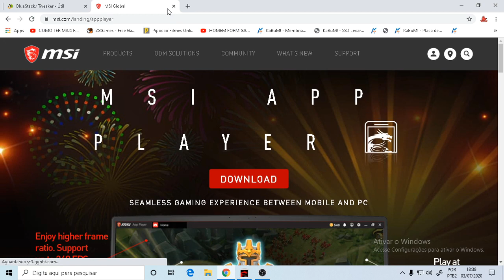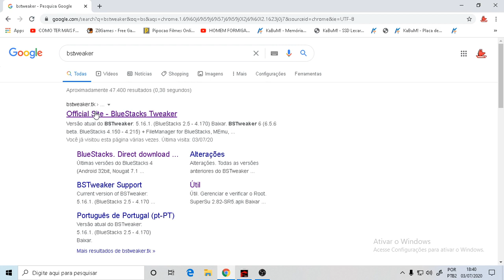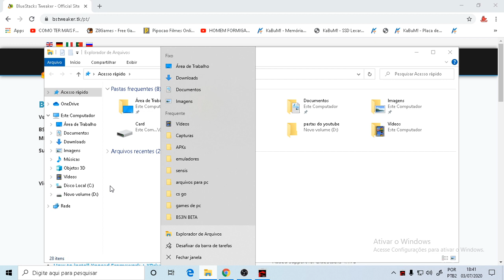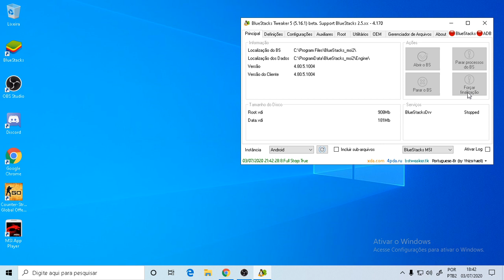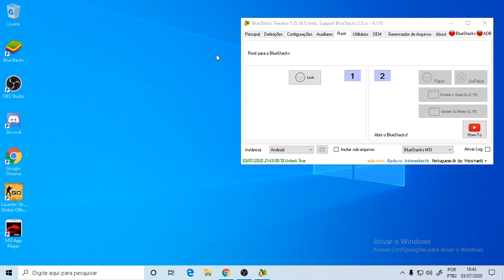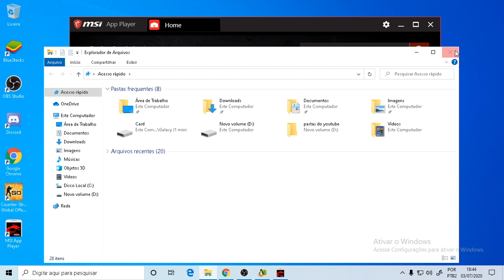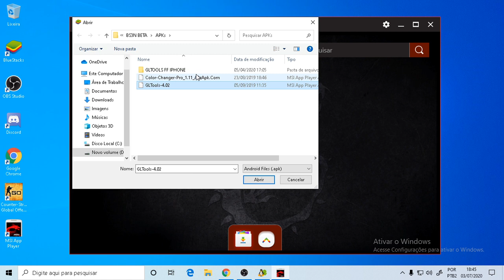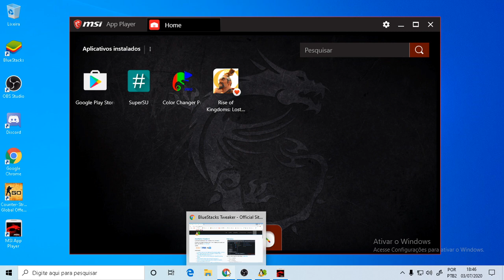COMO FAZER ROOT NO BLUESTACKS E MSI APP PLAYER - ATUALIZADO 2020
SEM QUERER SOLTAMOS NOVIDADES NESSE VÍDEO ENTÃO NO PRÓXIMO SE DEUS QUISER VAMOS FAZER UM UNBOXING DE UMA COISA MUITO ESPECIAL PARA MIM E VCS DO CANAL!
É ISSO TROPA VAMOAS CRECER JUNTOS, QUEM PUDER TA COMPARTILHANDO O VIDEO AI COM OS AMIGOS, PARENTES OU VIZINHOS QUALQUER PESSOA MANO, EU FICAREI MUITO GRATO E É NOIS MANO.

SE OUVER ALGUMA DÚVIDA SÓ CHAMAR LÁ NO INSTA QUE RESPONDO TD BLZ TROPA!

CONFIGURAÇÕES DOD MEU PC/SETUP

PEÇAS

ATHLON 3000G
A320MH
8GB DDR4 SINGLE CHANNEL
1HD DE 160GB E OUTRO DE 320GB
FONTE DE 500W GENÉRICA
GABINETE NORMAL DE ESCRITÓRIO

PERIFERICOS

TECLADO NORMAL DA MAXPRINT
MOUSER GAMER DA XSOLDADO O GM-700
MOUSE PAD GAMER DA HOOPSON
MONITOR DE 1366X768 DA LG

VLW TROPA ! ! !

É NOIS MANOOOOOO ! ! !

TAGS IGNOREM